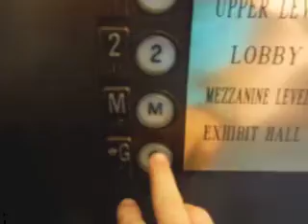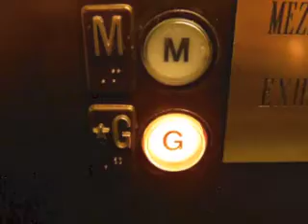Westinghouse Elevator @ The Marriott Hall @ The San Diego Marriott Marquis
We all know and love this Westinghouse elevator!